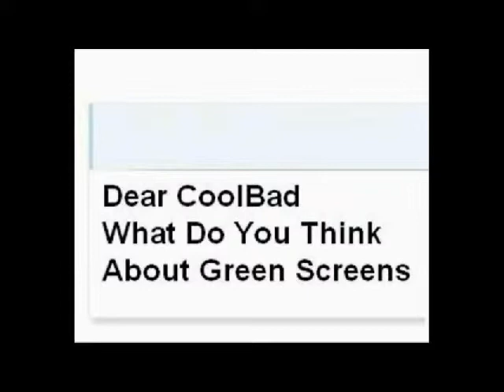CoolBad Email #77 Green Screens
CoolBad Shows Off His Green Screens Powers

YouTube.Com Privacy